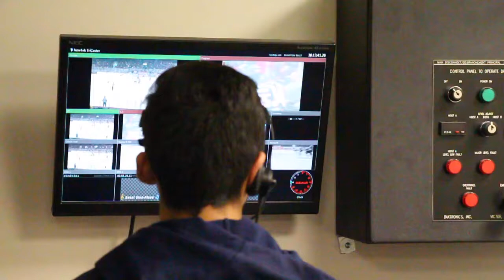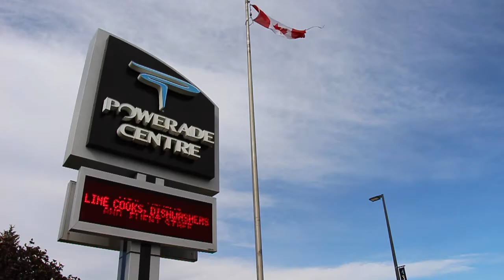Brampton Beast School Day - Oct 17, 2017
The Brampton Beast (ECHL) hosted a School Day game on October 17, 2017. The Beast have hosted several School Day games over the past few seasons where they invite students from local schools to attend a game during the day. All tickets are provided courtesy of team Partners.